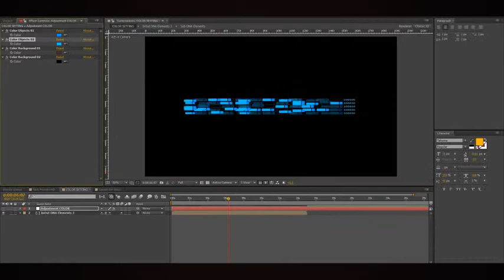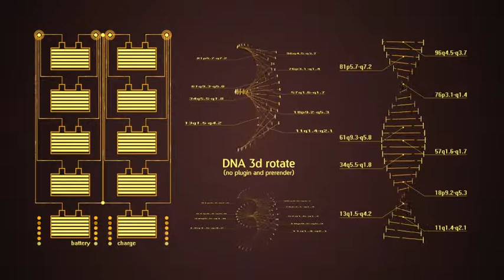Exploration HUD Infographics | After Effects Template 9177869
In this package we have data infographics and HUDs. You can combine them to make your own elements. Almost all of th... (infographics)